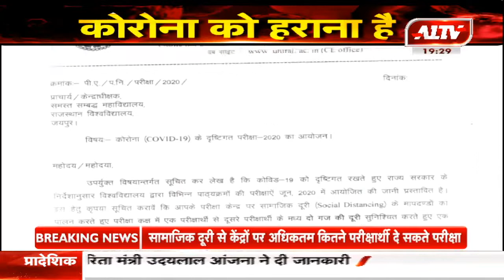RU : जून में कराई जाएगी कॉलेज की बची हुई परीक्षाएं